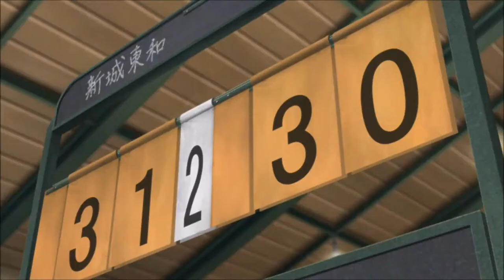AHIRU NO SORA [AMV] Control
AHIRU NO SORA it's the story of a young men who decided to play basketball together even our past was dark. Facebook: @Ravemast. Instagram: ravemaster.amvs.